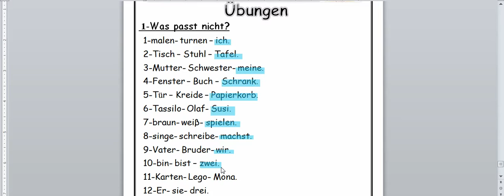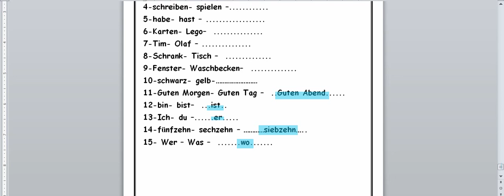الماني p,59,60 Übung